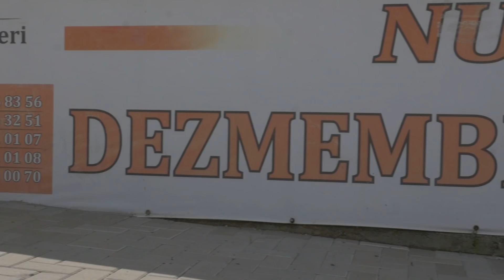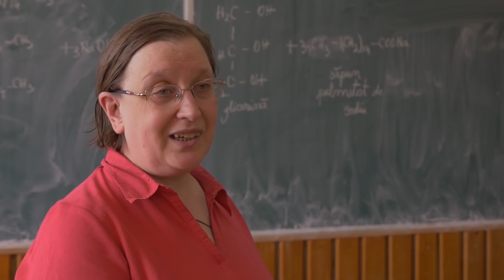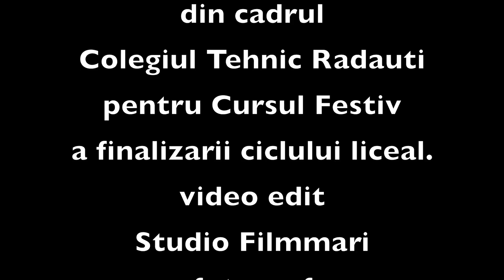CTR Radauti Curs Festiv Super Mecanici Industrial a-XII-K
CTR Radauti
 Curs Festiv
Super Mecanici Industrial a-XII-K
video Edit
studio filmmari
fotograf
marian moraru